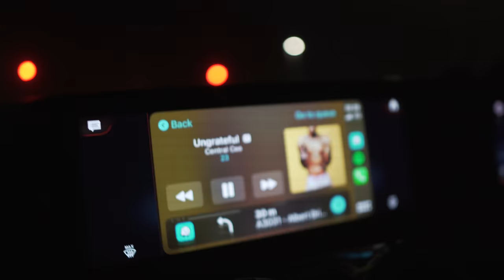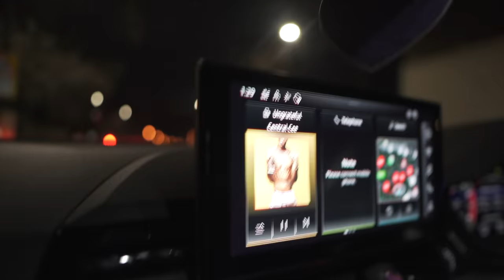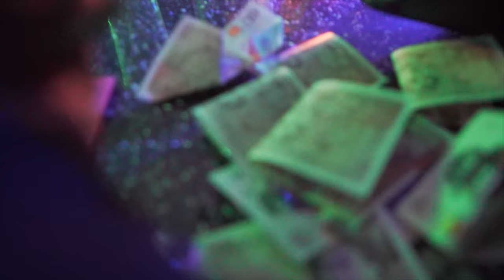1 CAR 2 PARTIES 3 HOMIES 4 HOTTIES | DARNELL VLOGS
Big up my home girl Taban on her Birthday!